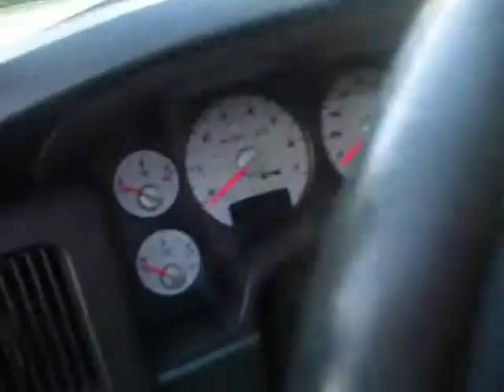Black Dodge Ram SRT10 interior & Exterior(4dr Auto)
Custom (Fully Loaded)